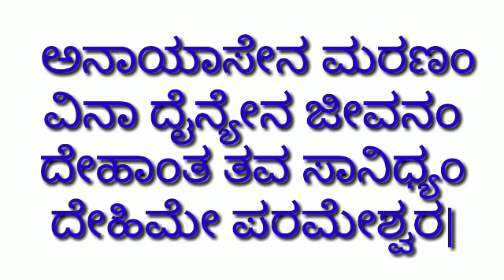ಸುಖದಿಂದ ಜೀವನ ನಡೆಸಲು ಈ ಶ್ಲೋಕ ಗೊತ್ತಿದ್ದರೆ ಸಾಕು.